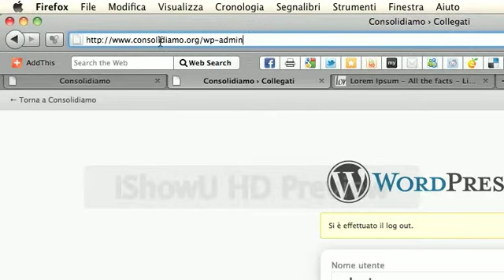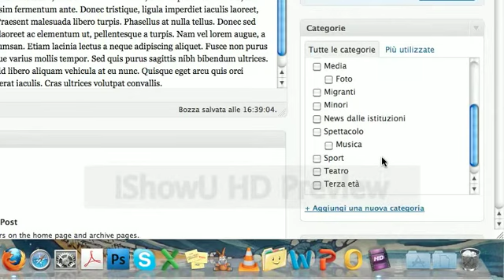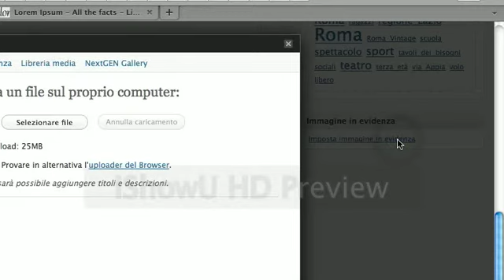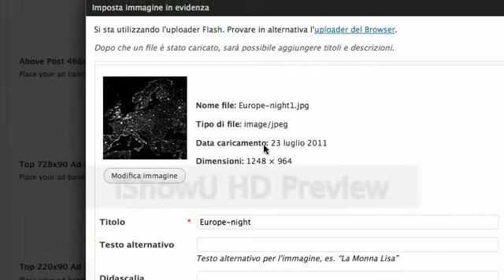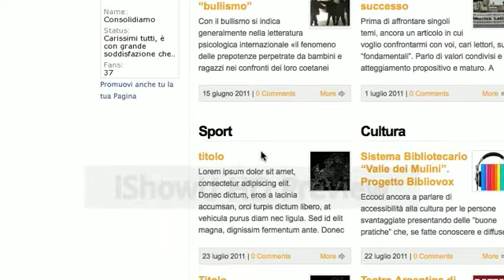Wordpress tutorial - Aggiungi nuovo articolo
Un breve tutorial per imparare a inserire un nuovo articolo (post) su un sito realizzato con wordpress